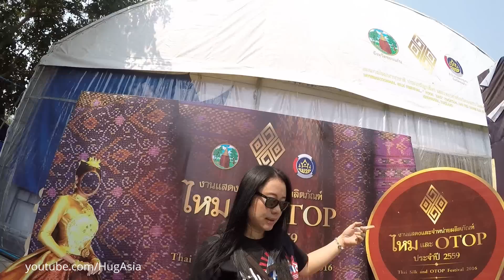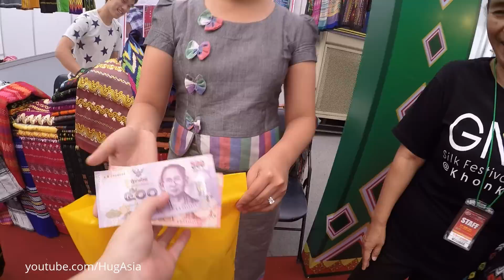Silk fair Thailand ตลุยงานไหมจังหวัดขอนแก่น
Silk fair Khon Kaen Thailand ตลุยงานไหมจังหวัดขอนแก่น